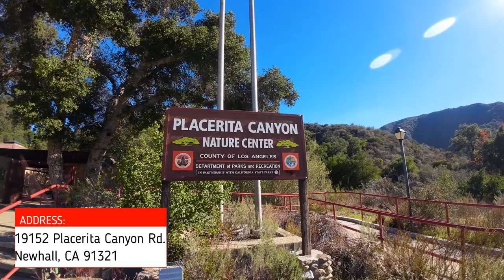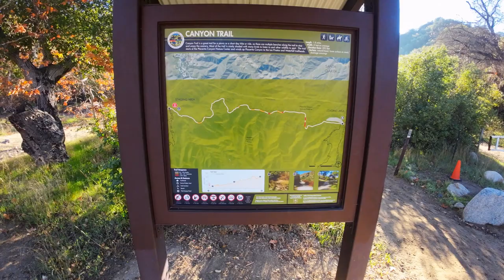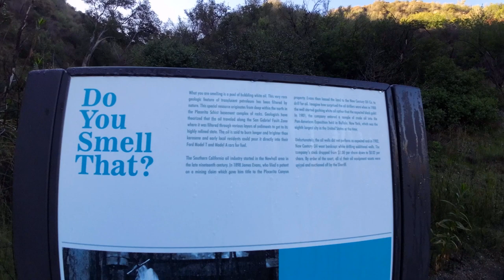Placerita Canyon State Park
Hiking at Placerita Canyon State Park.